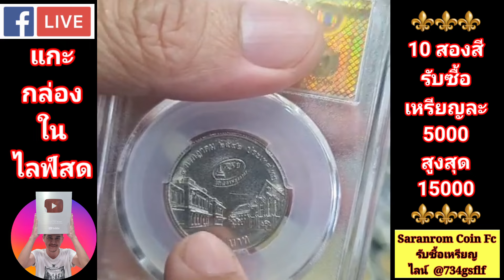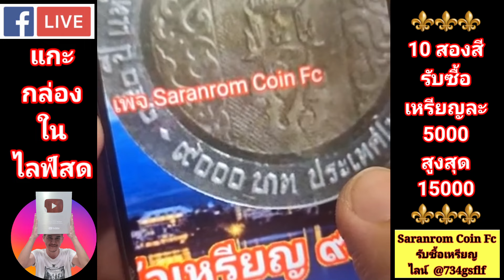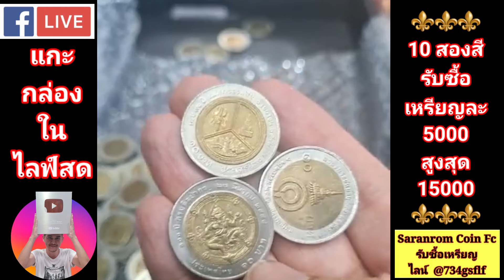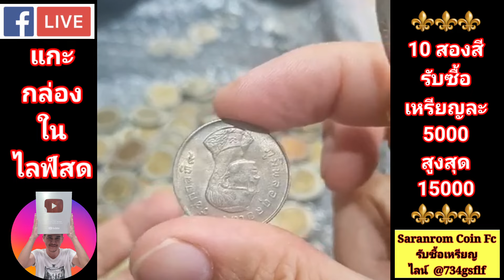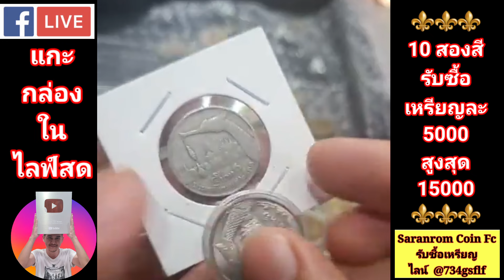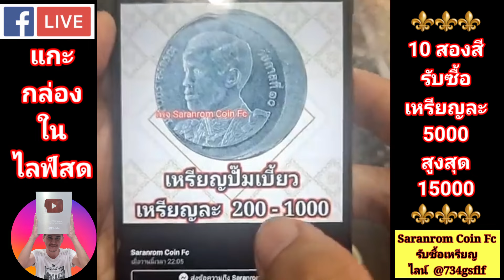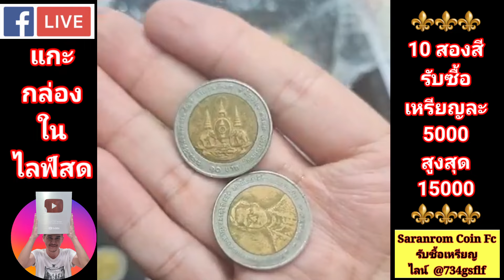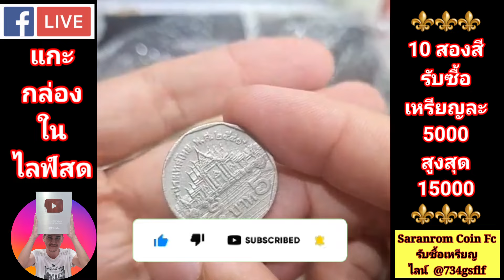แบบหายาก​ ราคาแพง​ ซื้อ​ 5,000-15,000​ บาท